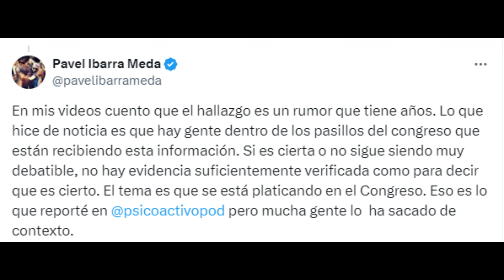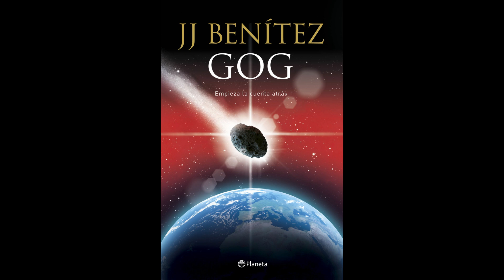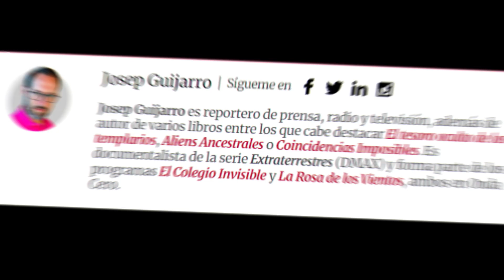¿Ha detectado un cuerpo extraño el James Webb?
En esta sección ahondamos en una publicación realizada por el periodista Josep Guijarro donde analiza esas especulaciones que se han convertido sobre si el telescopio espacial James Webb ha encontrado vida o algo extraño que se dirige a la Tierra en pocos años.
A través de algunas declaraciones de científicos que han sido controversiales más la poca información que se ha desvelado por el Congreso estadounidense al respecto de los últimos descubrimientos se ha creado una atmósfera oculta alrededor de las observaciones que ha estado realizando el telescopio desde que se lanzara en el año 2021.

Facebook: EL SECRETO DE LA CAVERNA